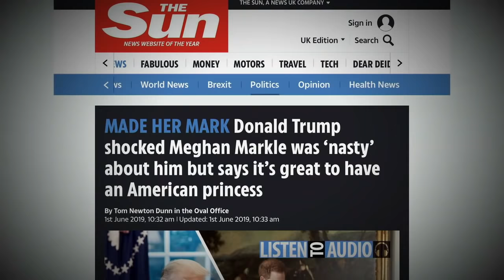President Trump reacted to Meghan Markle's criticism of him during his 2016 campaign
In response, the president said, "I didn't know that she was nasty."

Trump gets the royal treatment with state visit to the United Kingdom